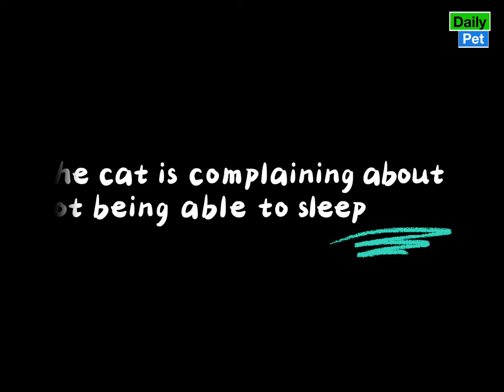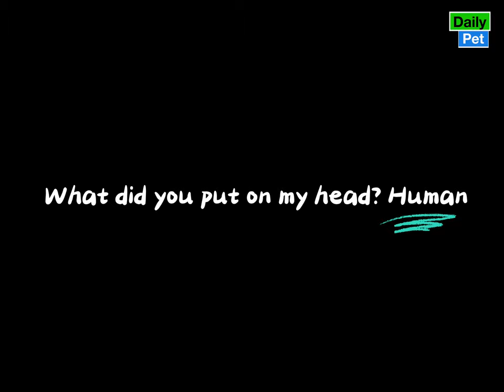If you had a bad day, just watch these daily happy pets | Day 36